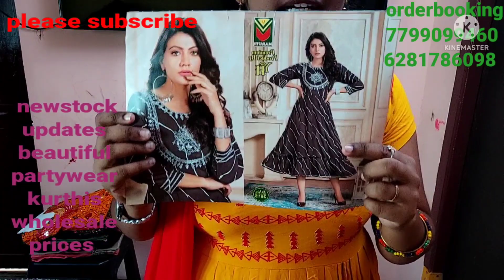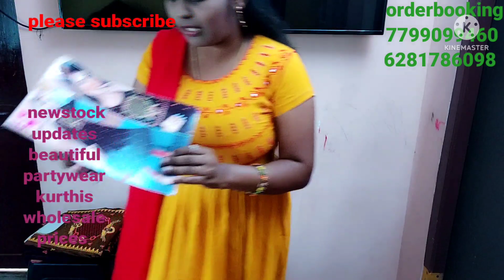newstock🤩beautiful partywear👗kurthis collections💃maggam work kurthis👌quality🤩kurthisorder 7799099460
what's up group links

group2

group3

resellars group.

kurthis
readymade dress
legheens
chunnis
nighties
scarfs
sarees
jweallary
ladies accessiseris
available

harini thoughts